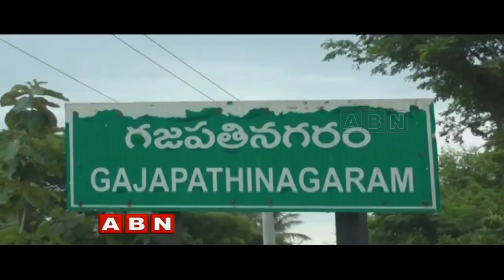Special Story on Vizianagaram Politics | Internal Clashes in TDP | Inside | ABN Telugu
Watch the Inside program from which we can know about the hidden politics that are happening in present society. ABN special story on Vizianagaram politics and also internal political clashes in TDP is featured in Todays Inside program from which we can know about Botsa family clash with Kondapalli Appala Naidu as the leaders were being outraged by the corruption that has been done by Appala Naidu in the TDP government ruling.